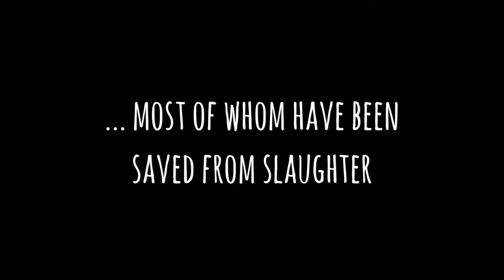Dean Farm Trust open day 2017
Amazing day seeing all of the animals at Dean Farm Trust in Chepstow :D

Dean Farm Trust is a registered charity committed to raising awareness about sick, ill treated and abused animals that have been subjected to farming or sport.